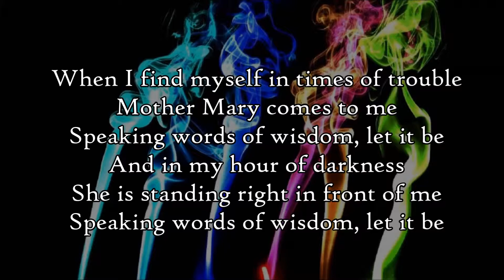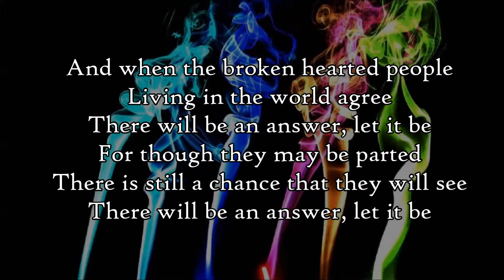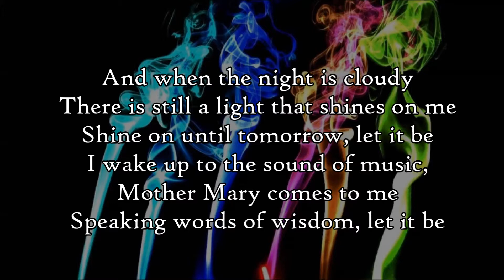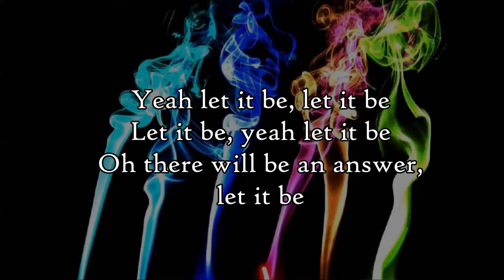Let It Be - Beatles - lyrics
Mother Mary comes to me
Speaking words of wisdom, let it be
And in my hour of darkness
She is standing right in front of me
Whisper words of wisdom, let it be

And when the broken hearted people
For though they may be parted
There is still a chance that they will see
Yeah there will be an answer, let it be

Ah let it be, yeah let it be
And when the night is cloudy
There is still a light that shines on me
Shine on until tomorrow, let it be
I wake up to the sound of music,
Yeah let it be, let it be
Let it be, yeah let it be
Oh there will be an answer, let it be